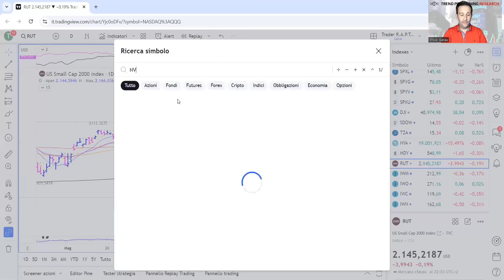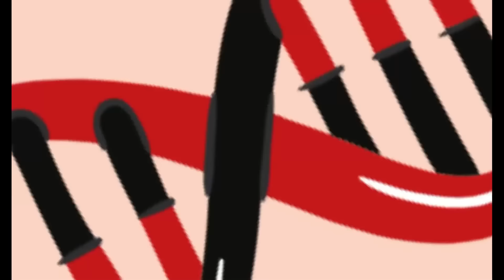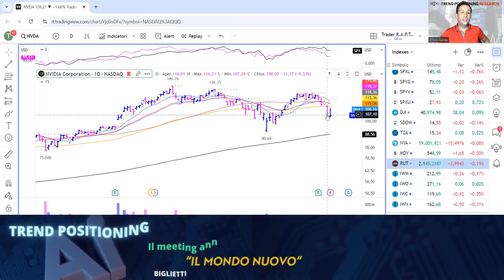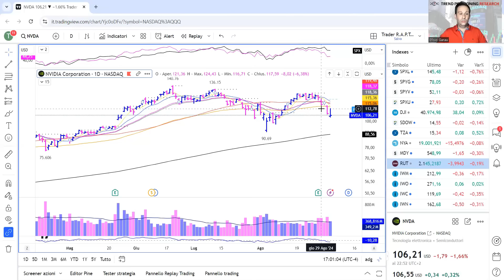Perchè Nvidia è crollata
Martedì Bloomberg ha riportato, citando proprie fonti, che il Dipartimento di Giustizia (DOJ) ha inviato una citazione in giudizio a Nvidia richiedendo  di fornire informazioni, ampliando l’indagine antitrust già in corso.

Nonostante la smentita della stessa Nvidia nella tarda serata di mercoledì, il titolo ha perso nuovamente terreno.

Ma La Bestia non è ancora finita.

Questo canale fa per te se:

1. Hai un piccolo gruzzolo e vuoi vederlo esplodere

2. Sei rimasto scottato da investimenti non riusciti

3. Hai capito che il problema è a monte, che quella che ti hanno spacciato per “Strategia” era in realtà soltanto un piccolo pezzo di tutto il sistema!